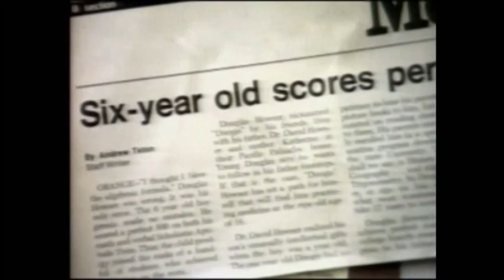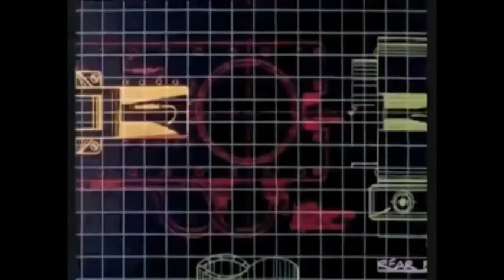Gamle tider - Barne-TV, serier og filmer fra 90-tallet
Gikk det bra med 90-tallet til slutt?